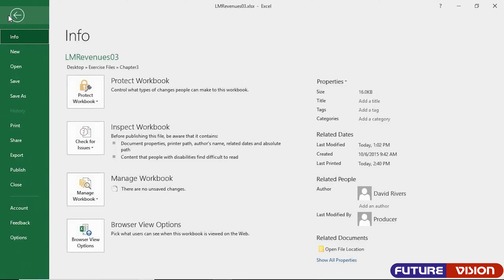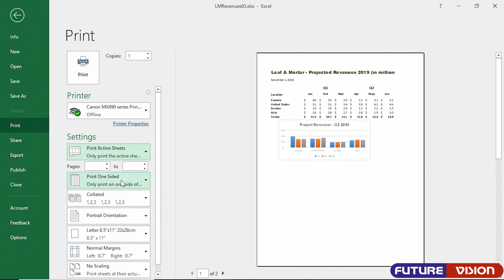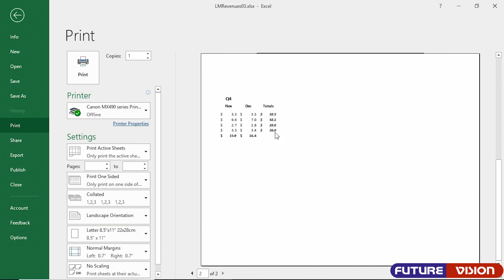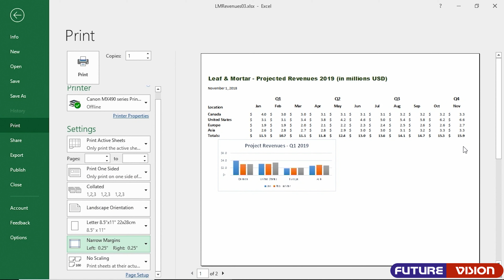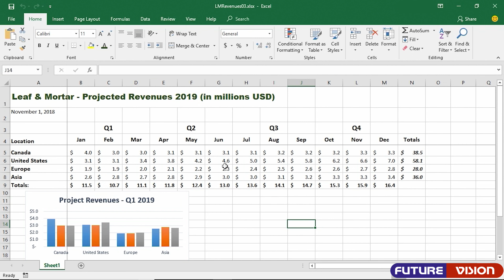PRINT WORKBOOK | Welcome to Excel Training | Learn Excel Online - 16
✔     20+ VIDEO LECTURES AVAILABLE
   ✔     EXCERSICE FILES OF ALL LECTURES
   ✔     EXPLAINED IN HINDI
   ✔     INTERACTIVE QUIZ
   ✔     CERTIFICATE  ON COMPLETION
   🎁   LIFETIME ACCESS  TO FULL COURSE

 👉 INTRODUCTION TO COURSE
 👉 BUILD YOUR FOUNDATION WITH EXCEL
 👉 EXCERSISE FILE FOR PRACTICE

 👉 INTRODUCTION TO COURSE
 Lecture1.1--Build your foundation with Excel 2019
 Lecture1.2--What you need to Know
 Lecture1.3--Exercise files for the course

 👉 GETTING STARTED WITH EXCEL 2019
 Lecture2.1--What is Ms. Excel ?
 Lecture2.2--Learning about Workbook
 Lecture2.3--Adding data with text & numbers
 Lecture2.4--Using formulas & functions
 Lecture2.5--Understanding cell referencing
 Lecture2.6--Using auto fill function
 Quiz2.1--Learning_Excel_Quiz_1

 👉 MODIFYING WORKSHEETS
 Lecture3.1--Formatting the text in Excel
 Lecture3.2--Formatting numbers
 Lecture3.3--Formatting date & times
 Lecture3.4--Managing rows & columns
 Lecture3.5--Using freeze panes
 Lecture3.6--Using charts
 Quiz3.1--Learning_Excel_Quiz_2

 👉 SHARE & PRINT WORKBOOKS
 Lecture4.1--Sharing your workbooks using online options
 Lecture4.2--Send your workbook as e-mail attachments
 Lecture4.3--Printing workbooks
 Quiz4.1--Learning_Excel_Quiz_3

 👉 CONCLUSION
 Lecture5.1--Next steps

About Us:-

Future Vision Computer Institute was founded in 2006 with the mission of providing best quality Computer education to our students. Thousands of students have already got trained professionally and made their career successfully in the past.